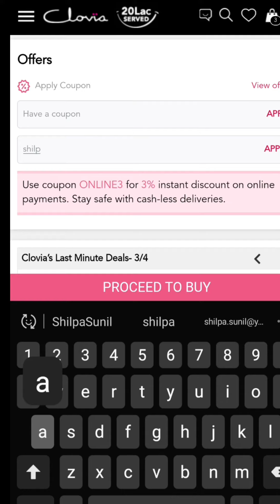Inner wear DISCOUNTൽ വാങ്ങാം ഇതൊന് കാണു - CLOVIA coupon codes and offers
Hey Friends & Family! I am just loving this website (clovia.com) exclusively for women lingerie(innerwear) shopping! It offers best of the Products (Quality & Options), best of the Prices, and very exciting offers and the best part is BRAND PROMISE 100% satisfaction on products and has 21-day exchange/return policy.
As a gift for being your buddy here’s chance to avail additional discount on Clovia products along with the running offers like (4 +1 Non-Padded Bra@799, 3 Padded Bra@999 or 4 Panties@499 etc).

Just click on the website link – * or use my *Partner Code – shilpasu*

at checkout page. While you save more, you shop more